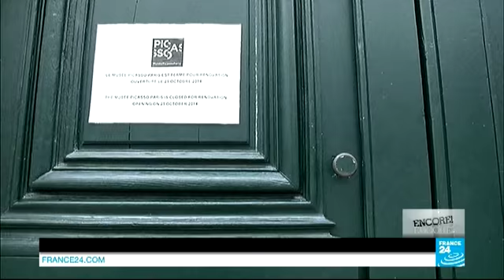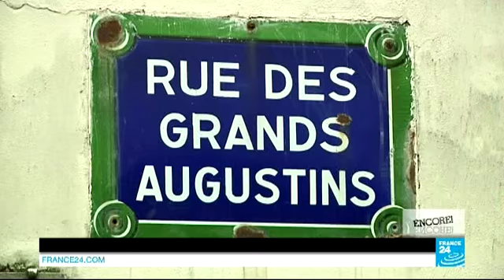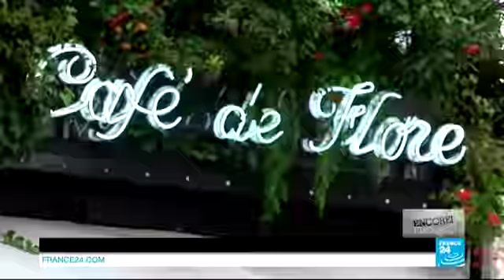Paris rediscovers Picasso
ENCORE! : The biggest collection of Picasso's work is once again back on show in his adopted home of France. The museum in Paris, dedicated to the most famous artist of the 20th century, is reopening after five years of renovations. Join us along with the artist’s grandson as we rediscover his works and visit the Parisian haunts he frequented with the women he loved, his family and his artist friends.